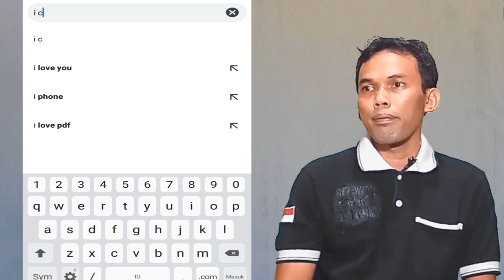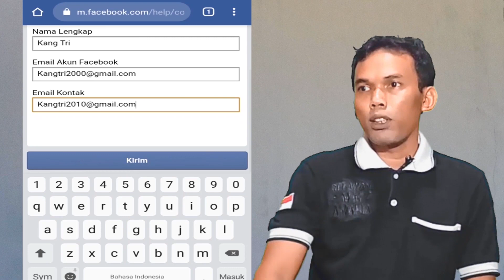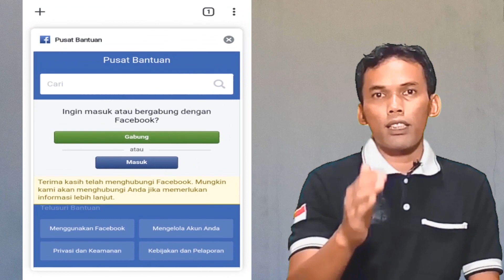cara memulihkan akun facebook yang lupa kata sandi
Kali ini kangtri membuat tutorial mengatasi akun facebook lupa kata sandi yang nomor telepon dan email nya hilang.

cara ini bisa mengembalikan akun facebook atau memulihkan akun facebook yang lupa kata sandi atau membuka akun facebook yang lupa sandi facebook guna mengembalikan facebook lupa sandi

dengan cara memulihkan akun facebook yang lupa email Cara ini bisa memulihkan akun facebook yang lupa no hp dengan mudah mengembalikan facebook
lupasandifb silahkan simak tutorial facebook pada video tutorial ini